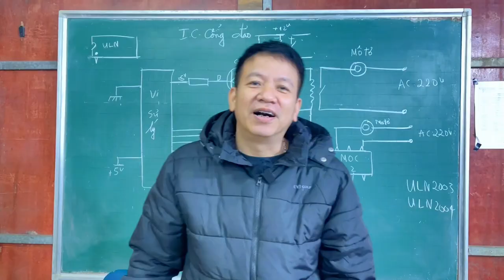Dạy nghề Thanh Xuân chúc mừng năm mới Giáp Thìn 2024